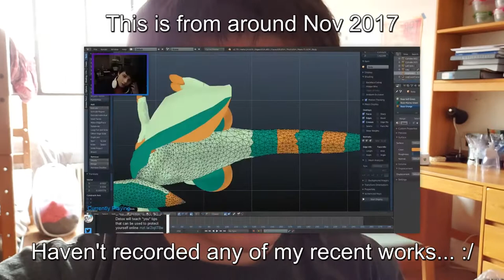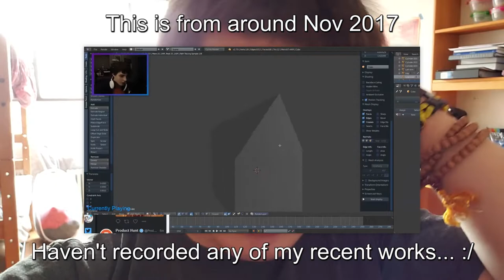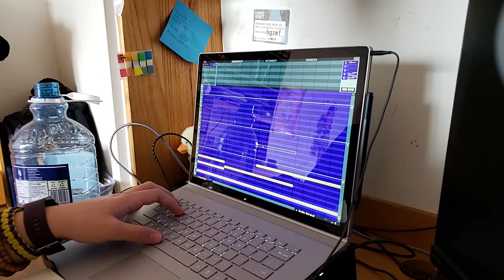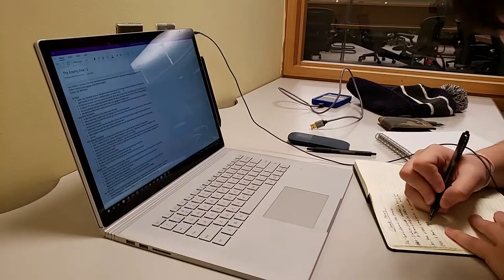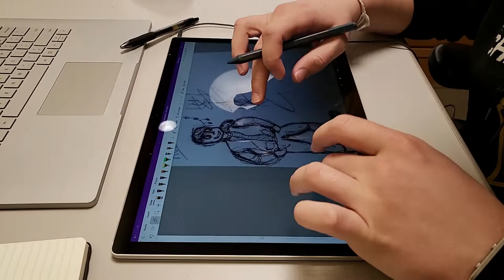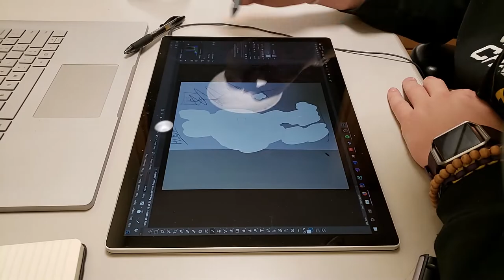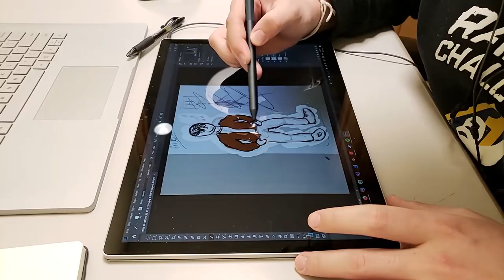How to start a game...? | Due Date Development Log #001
This first dev log... an abomination- but I already know several things to improve upon for the next one like voiceover things, don't statically talk, don't put progress lapses without results, and music syncing... that's the only thing that somehow went well

**This is NOT a motivational "how to start" video...? Hopefully the title doesn't end up being misleading! Just start anywhere**